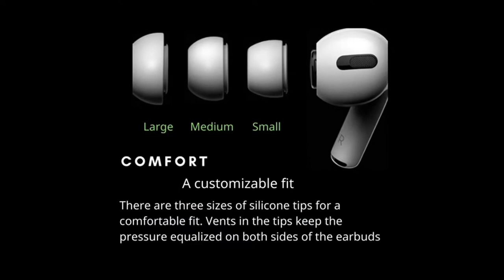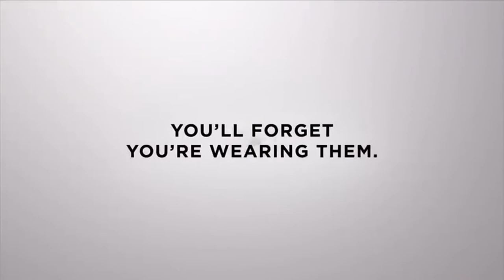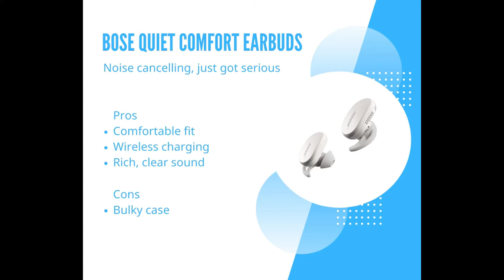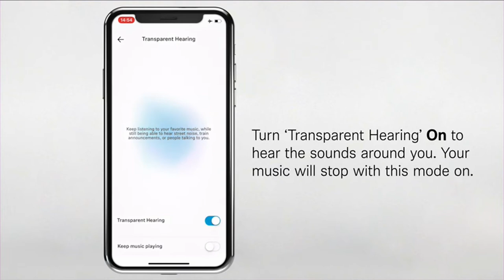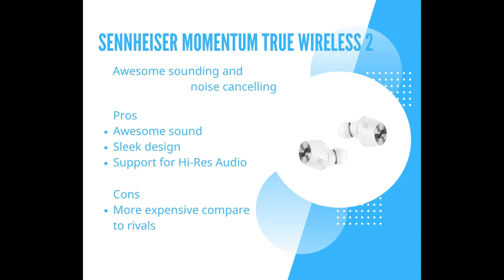Top 5 BEST wireless Earbuds 2021 I Review Comparisons I BOSE Sony Airpods Pro Sennheiser Beats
Let’s start by briefly recap what true wireless earbuds are all about.
As you’ve guessed, they have no cable at all to connect to your phone or any other device. However, what sets them apart from wireless earbuds is there’s no cable to connect each bud to the other either. What this does is make true wireless earbuds extremely convenient, as well as flexible for a whole range of uses. But be warned: it also means you need to be extra careful not to lose one.

Considering functionality, brand, design, wearability, after-sales services, below are Shook choice of BEST 5 Earbuds 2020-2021

5. Beats Powerbeats Pro

4. Apple AirPods Pro

3. Bose Quiet Comfort

2. Sennheiser Momentum True Wireless 2

1. Sony WF-1000XM4 True Wireless

- Freewriting tool to make online writing clear and effective.

- Save and restore the state of windows and tabs. It also supports automatic saving. Very handy after computer reboot.

1. Fully Automatic Espresso Machine
2. Perfect Desk Chair
3. Wireless Mechanical Keyboard
4. Wireless DTS Headphone
5. Vocal Microphone
6. UltraWide Monitor

Lend us 5 mins, we will bring you interesting tech or inventions, life hacks and scientific discoveries that will get you shook.

Lend us 10 mins, we will introduce to you fascinating and shook stories of various amazing people.